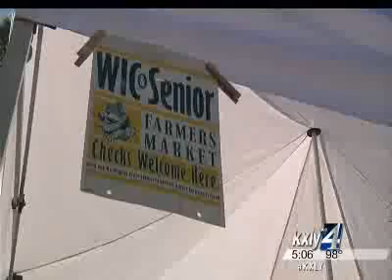HP WIC CMRVisitsFarmersMarket KXLY2 5PM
KXLY Coverage. This was an opportunity for Spokane’s WIC Farmers Market Nutrition Program (FMNP) and its recipients to shine. For those of you who don’t know, Emerson-Garfield Farmers Market was authorized just this year as a FMNP-designated site for both seniors and WIC families. We’d hoped WIC clients who used their FMNP farmers markets checks, or those who still needed to spend them, would join us in showing the congresswoman how vital these services are in our community. And they did! We also showed her our gratefulness for her continued support of WIC, FMNP, as well as the Fresh Bucks program, which provides Supplemental Nutrition Assistance Program (SNAP, formerly known as “food stamps”) shoppers with extra buying power at farmers markets as well.